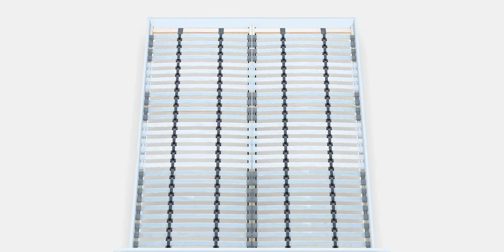NESTTUN Bed frame | AR | Ecommerce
NESTTUN Bed frame includes its own PBR materials, making external renderers or plugins unnecessary. Perfect for your needs with high-quality visuals and seamless integration!